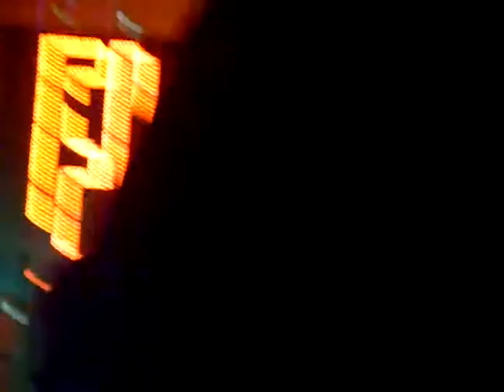Steve Byrnes - Always on My Mind - Elvis Tribute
Steve Byrnes - one of the UKs most talented Elvis tribute artists